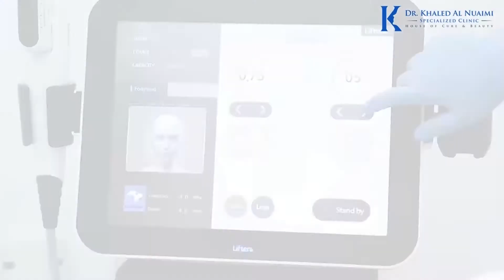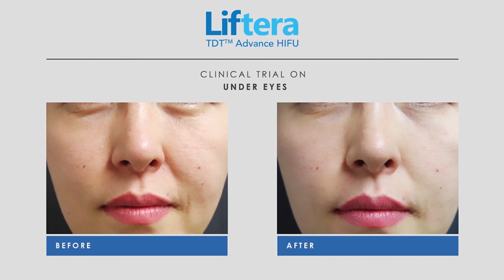Dr Khaled Al Nuaimi Liftera